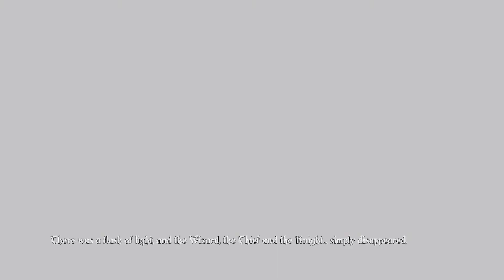Let's Play Trine: Enchanted Edition Co-Op (BLIND) - Episode 1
ORIGINAL RECORD DATE: January 4th, 2020.

A while back, our resident Finn, FranticFinn, gifted me the first three Trine games which happen to be Finnish games! A night ago we decided to sit down and give the first game a whirl. Playing it all the way through in one shot!

Trine is a rather unique 2.5D side scrolling adventure game. With three different characters (The Wizard, Knight, and Thief), that each have their own abilities. The game can be played completely in Solo or Co-Op! This Let's Play, is of the Co-Op variety. With Finn tending to stick to the Wizard character, and myself sticking to the Thief character.

This game was a lot of fun to play through, and I think the Co-Op aspect of it really helped it shine. There's plenty of moments full of complete stupidity, and failure. Over and over. Which leads to us getting loopy and dying of laughter. -- The Let's Play starts off a little slow, but quickly gets much better in my opinion. Especially with the introduction of the Ghetto Wizard.

Unfortunately, the game was ridiculously short, so the entire Let's Play will consist of only 8 total episodes.

I am sure that we will definitely play the other Trine games down the road.

NOTE: This Let's Play is marked as "BLIND" LP. Which means it's my first time (And Finn's) playing the game or experiencing it. So expect brain farts and many other failures along the way!

Bantafodder34 - Tier VII
ComicalSkate - Tier I

--==OTHER INFORMATION==--
Recording Software: Bandicam
Backup Recording Software: OBS Studio
Microphone: Blue Snowball iCE Black w/ Pop Filter
Headset: Logitech G430's Gaming
Platform: PC/Steam
Control Setup: Mouse & Keyboard